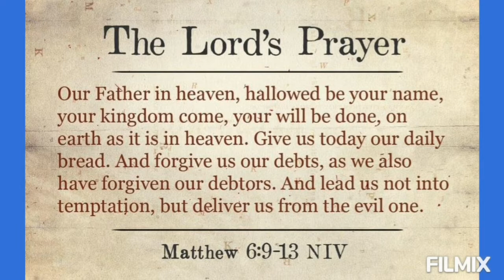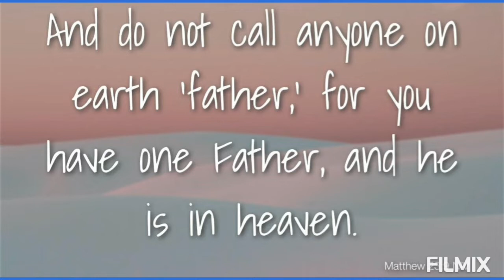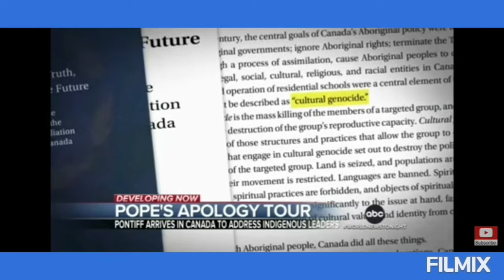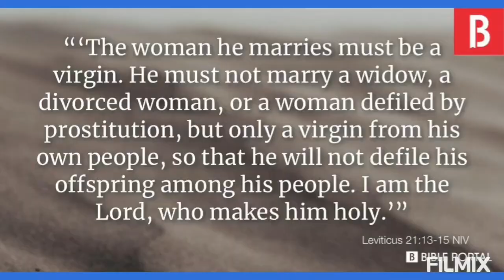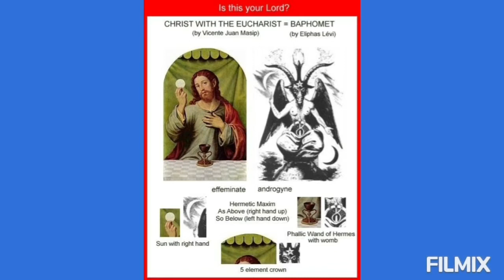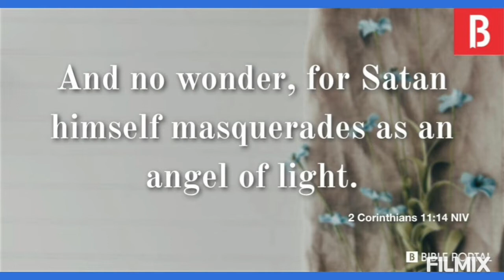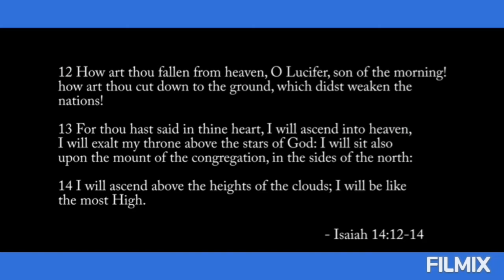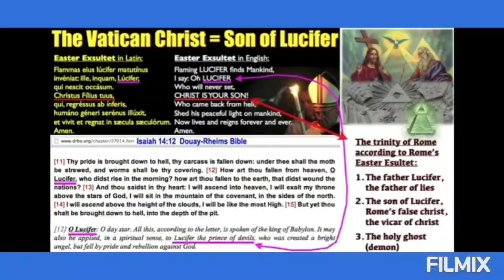Dark Secrets of The Vatican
The Pope Exposed
Catholic Church Exposed Pt.1

The Popes Dark Secrets
Secrets of The Vatican
Secrets of The Catholic Church

***correction: Pope Beneidct was 1 of only 4 popes in history to resign

I Expose the apostasy of the Catholic Church & how they mislead the people and follow cults and Satan

Pope Francis
Pope
Popes
Catholic
Church
Satan
luciferinsm
Rome
Papacy
Catholic Church
Pope Benedict
Pope John Paul
Pope Alexander 6th
Pope John 12th
Borgia
Cesare Borgia
Lucrecia Borgia
Rodrigo Borgia